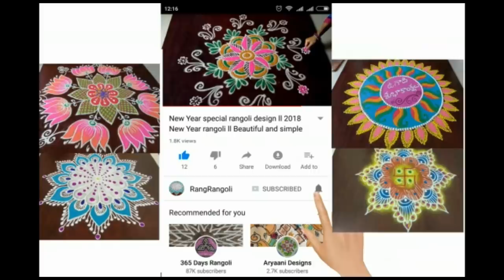Latest Rangoli Design with 4*4 dots | Daily Kolams | New Muggulu | RangRangoli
4 dots rangoli
4 dots kolam
4 dots muggulu
daily rangoli design
new friday rangoli
easy muggulu
4*4 dots rangoli
4*4 dots muggulu
4*4 dots kolam